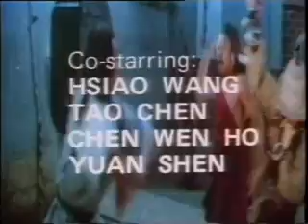Return of the Kung Fu Dragon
Sonny Chiba reprises his role as the deadly martial arts mercenary Takuma Tsurugi in this feature where he must once again battle against the Yakuza because of a deal gone wrong.